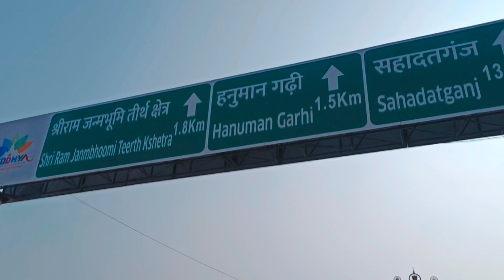22 जनवरी प्राण प्रतिष्ठा समारोह🙏, अयोध्या में हर तरफ रही राम नाम की गूंज 🚩 | Uk01riderr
22 जनवरी प्राण प्रतिष्ठा समारोह🙏, अयोध्या में हर तरफ रही राम नाम की गूंज 🚩 | Uk01riderr

इस विडियो में आप लोगों को देखने को मिलेगा, सरयू नदी में
स्नान और फिर पुजा अर्चना, अयोध्या में हर तरफ राम नाम की गूंज 🙏🚩🛕

तो चलिए,
धन्यवाद 🙏🚩

popular uploads:-

Arun govil  Deepika chikhalia ,
Ayodhya ram mandir ki tayariya,
exclusive look of the newly built ram mandir,
ram mandir meh aaye sheshnaag,
आखिर 108 फीट की अगरबत्ती जला दी गई,
ayodhya dharampath Marg latest update,
ram mandir live,
22 January depawali,
Ayodhya ram mandir, ayodhya ram mandir news, ayodhya ram mandir construction update, ayodhya ram mandir construction 22 जनवरी प्राण प्रतिष्ठा समारोह

PURPOSE ONLY IN NO WAY DOES THIS VIDEO INSULT ANY STREAM, FIELD, PEOPLE FROM DIFFERENT OCCUPATIONS.

Channel- ‎@UK01riderr